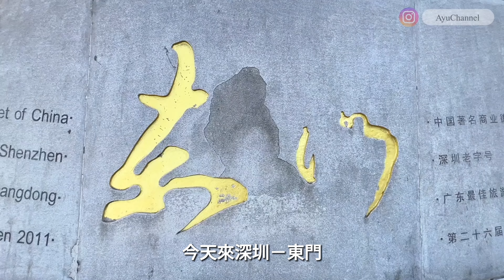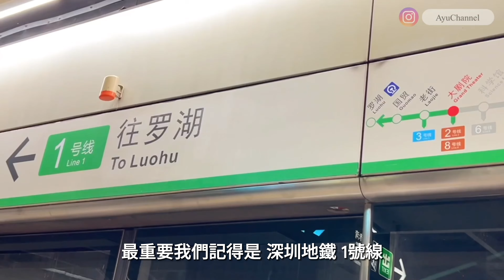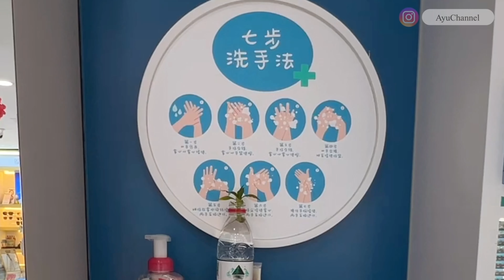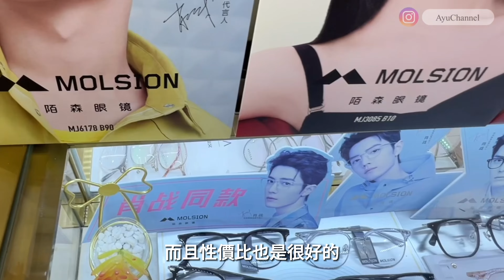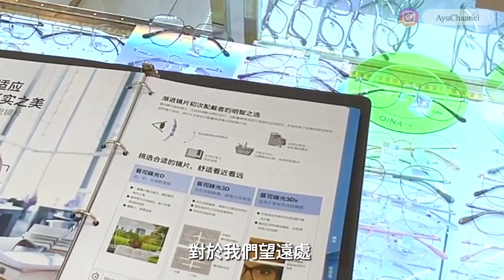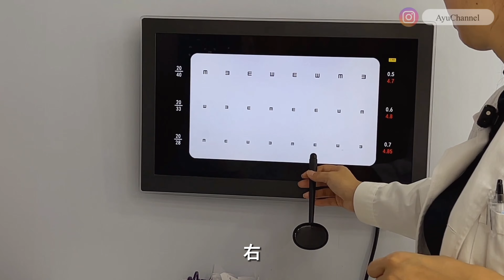深圳配眼鏡🤓｜中威眼鏡城｜茂昌眼鏡｜最平¥128有交易 好抵呀 ！｜蔡司授權眼鏡店｜30分鐘有得攞｜ 免費驗眼服務｜真實評價｜貼心服務👍👍｜東門老街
😄到深圳東門另一體驗， 中威眼鏡城名符其實，的確是驗眼配眼鏡的好去處，朋友介紹的茂昌眼鏡，￼眼鏡框質素一流，無論塑膠框還是鈦金屬框同樣是超輕，而且款式琳琅滿目，時尚款、傳統款￼都有目不暇給的感覺，而且價錢只是香港的？份一左右， 絕對是價廉物美。￼￼

至於鏡片有高級的蔡司，高級Hoya￼鏡片，質素也是頂級，也有國產鏡片，性價比更高！￼
最值得一提的是服務態度一流，非他們的客人也可提供￼驗眼、￼調校及清潔眼鏡的服務😁

🥰在此嗚謝 茂昌眼鏡給我們機會拍攝體驗經過，
並承諾只要是我們的fans，說是 AyuChannel 介紹的都可以得到特別優惠呢👏👏👏￼😘￼

📍茂昌眼鏡
地址：深圳市羅湖區東門萬業中威眼鏡城3樓303號舖 扶手梯正對面 (老街站D出口)
營業時間：10:00 - 22:00

👀✅💕其他影片有興趣可以進進入欣賞

✅【深圳 Vlog】深圳睇牙｜平、靚、 正｜佳寧娜廣場3樓｜免費3D CT口腔牙齒掃描｜三份一香港價錢優質牙齒服務｜每次用新工具｜醫生大部分說廣東話｜環境舒適衛生媲美中環診所｜Be@me自有光牙科

✅【深圳 Vlog】羅湖村驚見多咗個夜市？竟然有石岐乳鴿添｜貴州羊肉粉｜美味爆汁生煎包｜老長沙臭豆腐｜串燒羊肉當然少不了｜即做小米酥我第一次見, 真係大鄉里😆

✅深圳配眼鏡｜中威眼鏡城｜最平¥128有交易 好抵呀 ！｜蔡司授權眼鏡店｜30分鐘有得攞｜ 免費驗眼服務｜茂昌眼鏡｜真實評價｜貼心服務👍👍影片連結
💕創作不容易，支持我的朋友，
可以按「Super Thanks」贊助我們去更遠的地方
＊ 合作聯絡  :